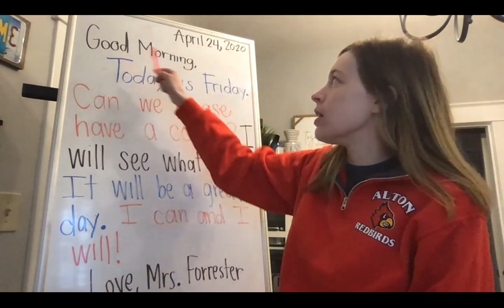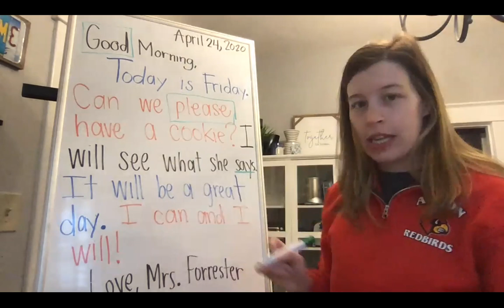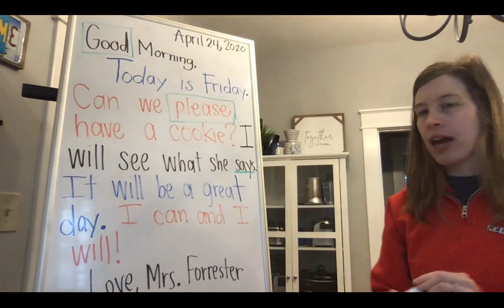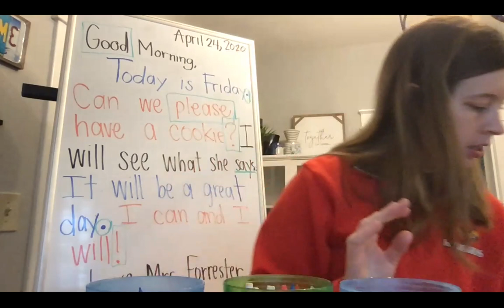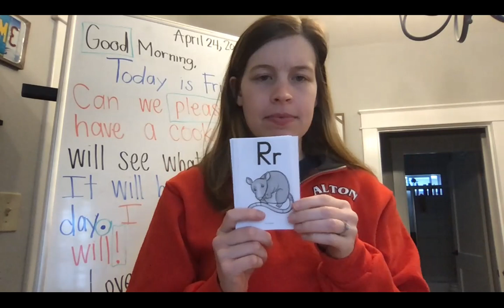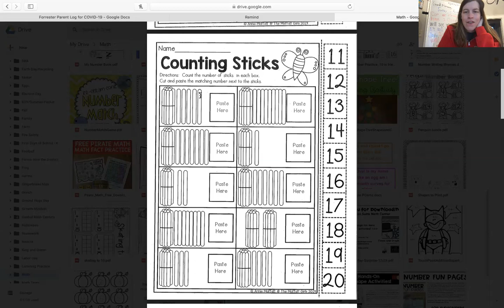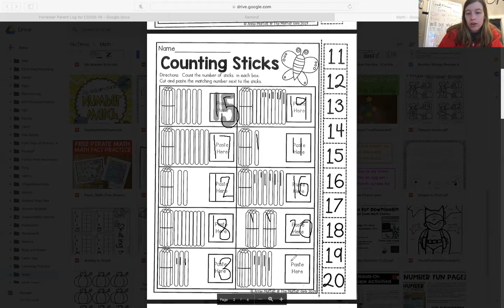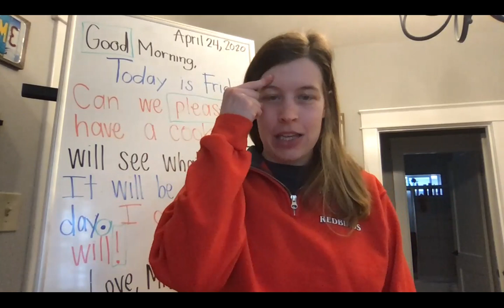April 24 - Morning Meeting and Counting Sticks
Distance Learning Day 28
Morning Meeting
Sight words: please, say, good
Sounds
Punctuation
Place Value: Counting Sticks